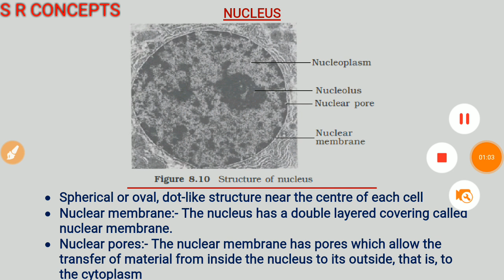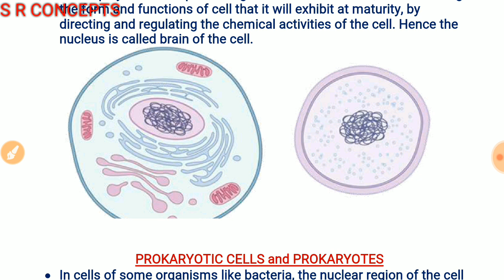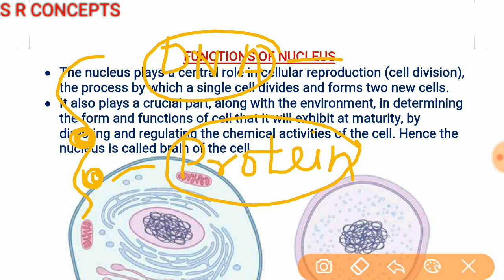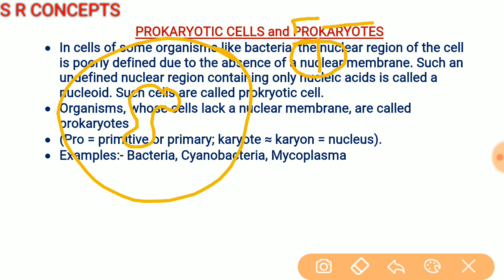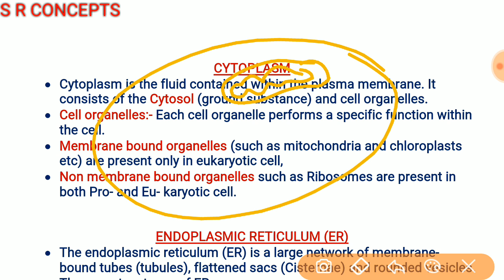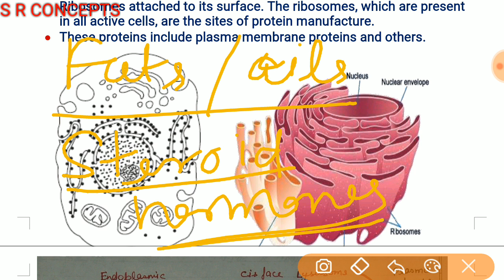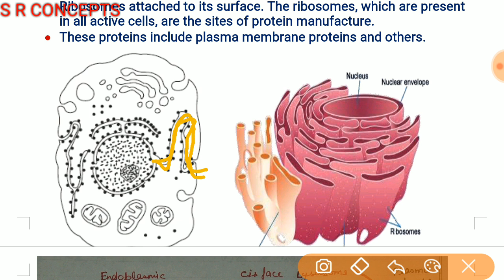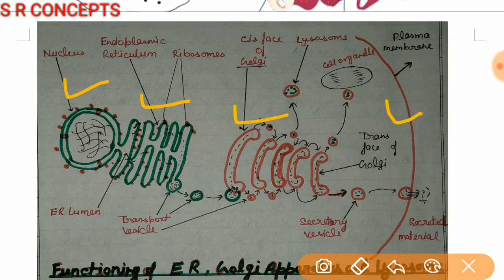The cell, part - 5, Nucleus, chromosomes, prokaryotic and Eukaryotic cell, Endoplasmic reticulum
This is the 5th part of the series of videos on the topic, Tha Cell. The description is slow and easily comprehensive, suitable for class 9, 8 students and for new learners of biology.